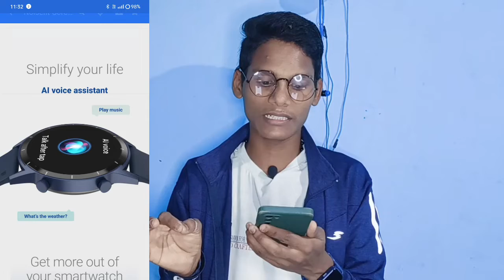Noisefit Core 2 Buzz ! Full Details Explain ! BT Calling ! Amezing Looking !